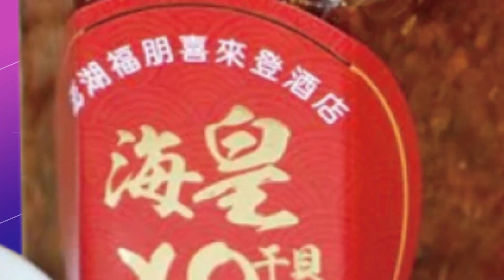【每日必看】梅花貼台慢走恐3颱接力? 豪雨今明2天狂炸10縣市 20220912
中颱梅花9/12最靠近台灣，目前以緩慢速度持續北上，預計這兩天會替北部、東北部帶來可觀的雨量！尤其是山區更要小心！新北烏來已經出現360毫米的兩量，桃園也有200毫米以上．但太平洋海面上不止梅花颱風，第13號颱風莫柏也在上午形成，兩颱之間還有一個熱帶擾動，不排除將會有三颱共舞！